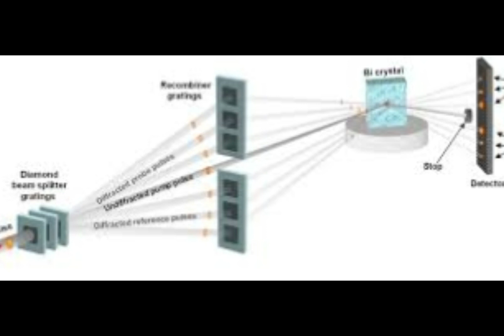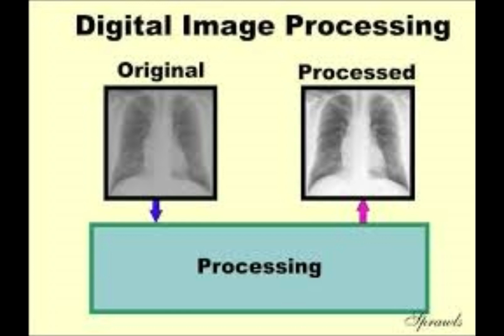X RAY - WONDROUS STORIES - INCREDIBLE BUT REAL INCIDENTS(SUBSCRIBE TO MY CHANNEL)